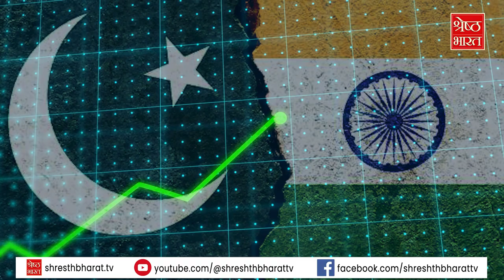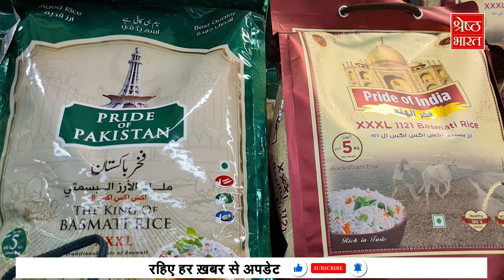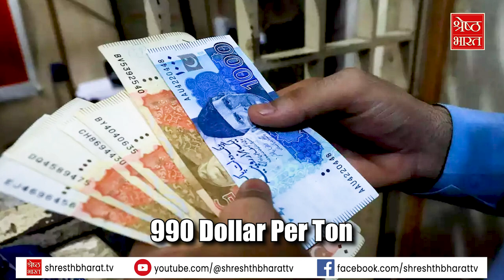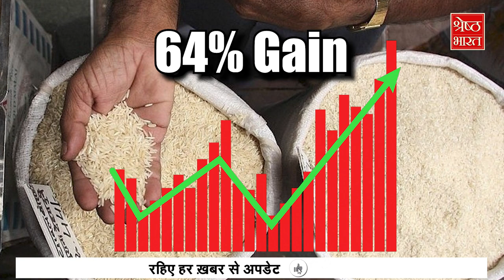Basmati Rice: भारत के इस एक फैसले ने बढ़ाई दुनिया भर में Pakistan के Basmati की मांग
ऐसी खबर जो आपके होश उड़ा देगी, आपको शायद रुला देगी।  आपको पता है पाकिस्तान (pakistan) भारत से आगे निकल गया है ?पाकिस्तान (pakistan) ने भारत को पीछे छोड़ दिया है बासमती चावल (basmati rice) के export में। तो मामला ये है की भारत (india) और पाकिस्तान (pakistan) दुनिया में सबसे ज़्यादा बासमती चावल (basmati rice) के exporters हैं क्यूंकि यहाँ की बासमती चावल (basmati rice) की पैदावार को अच्छा माना जाता है। पर पिछले साल भारत ने अपने MEP यानी Maximum Export Price में कुछ ऐसे बदलाव किये कि अब दुनियाभर में पाकिस्तान के बासमती का ही डंका बजता हुआ दिख रहा है।  पूरा मामला जानने के लिए देखिये हमारी ये रिपोर्ट।